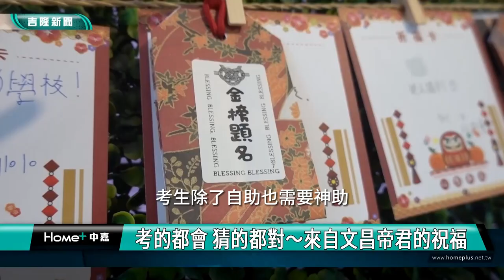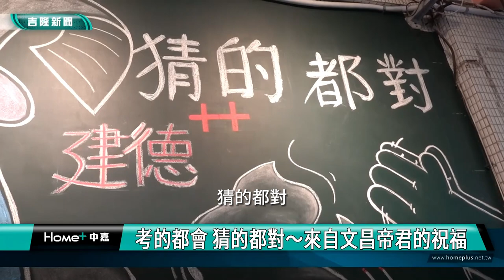國中 會考|考的都會 猜的都對|來自文昌帝君的祝福|基商金手獎創作 祝福建德考生考運亨通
(中嘉吉隆新聞 記者蔡曉君/基隆報導) 國中會考即將在5月20、21日兩天進行，考生除了自助，也需要神助，基隆市建德國中為考生祈福，邀請基商廣設科金手獎等高手，為考生設計「文昌君祈福」創作！

以文昌帝君為靈感的創作祝福，在校園蔓延，校長沈俊光端出準備好的包、糕、粽+文昌筆，祝福考生！

在基隆商工校長洪光賢、建德國中沈俊光兩位校長的攜手合作下，滿牆的祈禱文字，衍生出教育品牌。

還有專屬的閱覽教室與祈福涼亭，整面牆掛滿心意！祝福今年學子都能考神附體，考運亨通，考的都會，猜的都對，考上理想學校。

臉書追起來
Home 中嘉- 吉隆有線電視

趣聞不漏接
吉隆官網(中嘉新聞)

喜歡看電視?